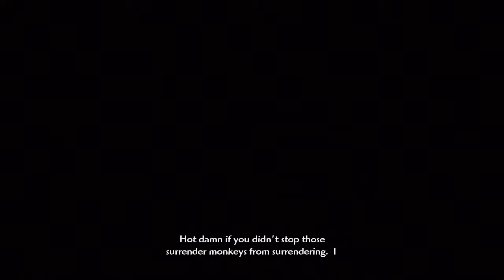The Simpsons Game - Level 11: Medal of Homer